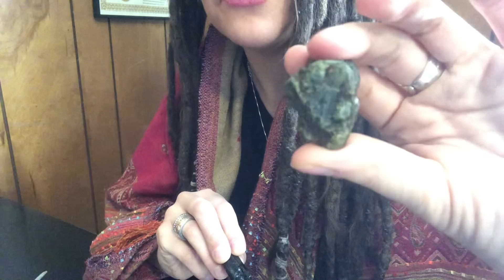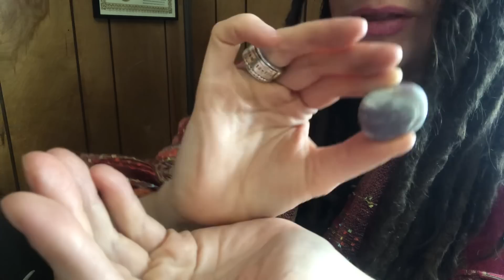Recovery Reiki ASMR for Love (combined 🧬blueprint of your person with yours) POWERFUL !! Must Watch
Crystals used:
Green Tourmaline
Black Tourmaline
Purple Calcite
Chrysoprase
Kyanite
Rubellite in Lepidolite
Zebra Jasper

Your feedback is really appreciated!

Testimonials are amazing to me!

This is not a religious, spiritual, nor a political channel.
This does not replace medical treatment.
Reiki Recovery Wellness supports all walks of life and all living things.
This is my career, I am a master at my craft and specialize in shamanic healing/soul recovery/and ptsd clearing 🙏🏻te